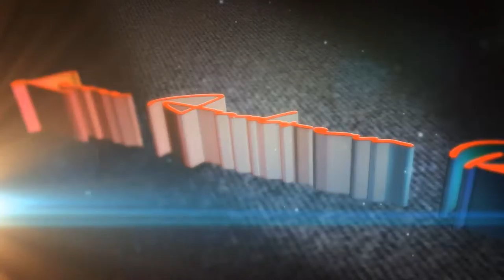Legends of Dawn Reborn: First 10 Minutes Gameplay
Legends of Dawn Reborn takes place in a world of Narr and events take place before those from Wave of Darkness release in June.
The world of Narr is a huge place, where you won't stumble upon invisible walls, or loading screens. The world of Narr spans across continents through stunning picturesque landscape that stimulates the mind. There are magical regions where the mountains and hills defy gravity, buoyant as balloons. We have also created countless dungeons awaiting for you to discover what mysteries lie within their cold depths, as well as camps, impressive docks and grim fortresses that bear silent witness to battles. Mausoleums and cemeteries also await your exploration.